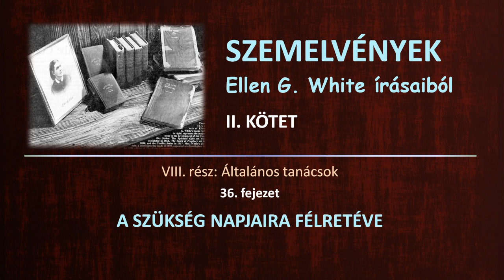SZEMELVÉNYEK II. - 36. A szükség napjaira félretéve │Ellen G. White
Ellen G. White:
SZEMELVÉNYEK ELLEN G. WHITE ÍRÁSAIBÓL
II. KÖTET
VIII. rész - ÁLTALÁNOS TANÁCSOK
36. fejezet - A SZÜKSÉG NAPJAIRA FÉLRETÉVE

Felolvassa: Trombitásné Hegyaljai Éva